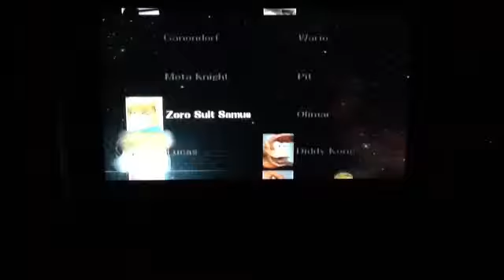Super Smash Bros Brawl Classic Mode (Kirby)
Hello everyone it's me again and this time I'm going to do Kirby's Classic Mode on Super Smash Bros Brawl for the Nintendo Wii.